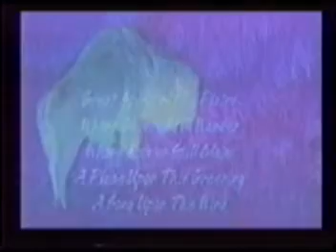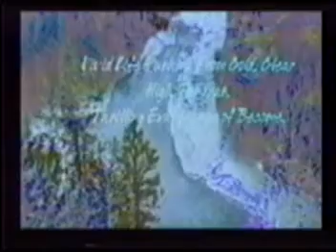In The Great Garden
Poems to the Earth
Winner in the
International Environmental Film Festival 2001
a collection of poems set to music and animations